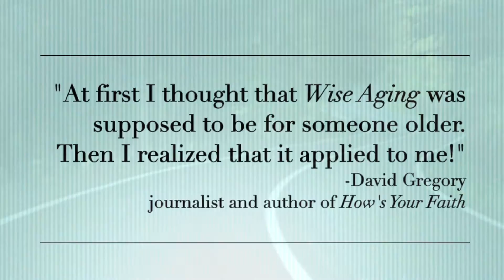Wise Aging: Living with Joy, Resilience, & Spirit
In the new title, Wise Aging: Living with Joy, Resilience, & Spirit,  Rabbi Rachel Cowan and Dr. Linda Thal invite us to a new stage of life--active aging--and give us the tools we need to embrace it.

With the same warmth, humor, and wisdom that draw so many to their innovative workshops on aging, they deliver practical, real world suggestions for building resilience and navigating the challenges of aging while finding joy and meaning.